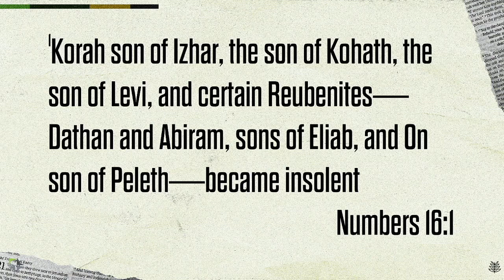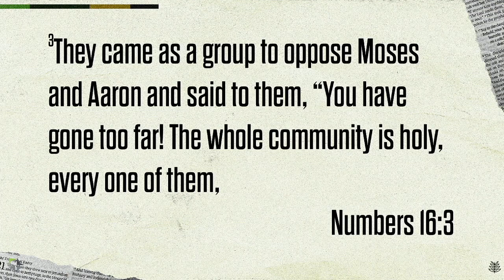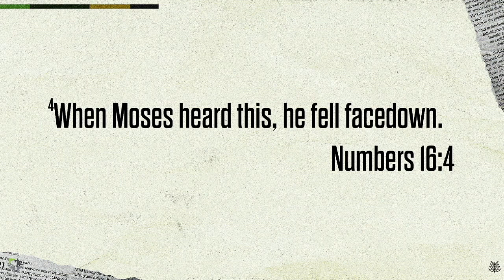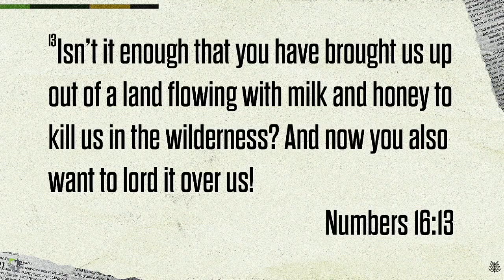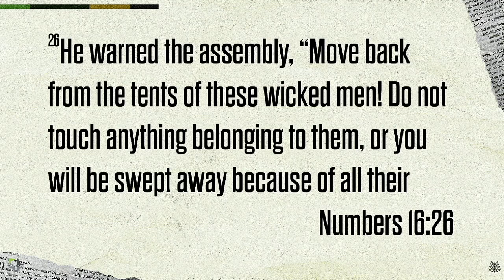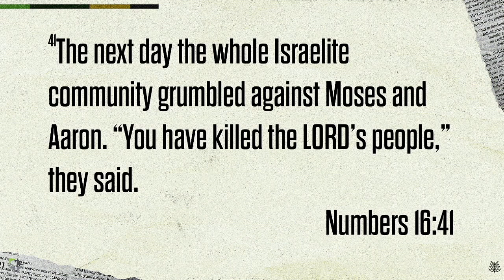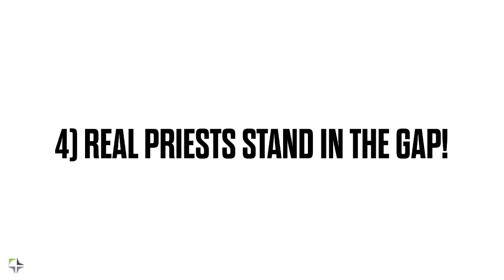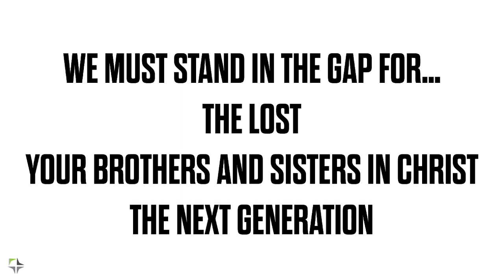May 22, 2022 | Alive: Stand in the Gap